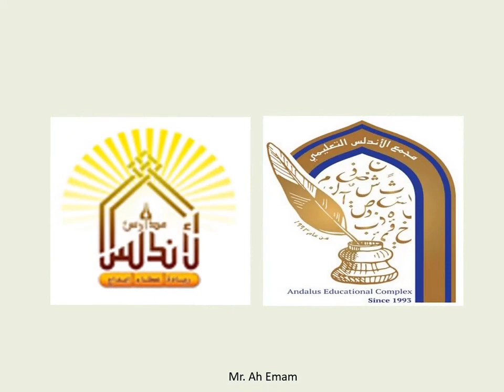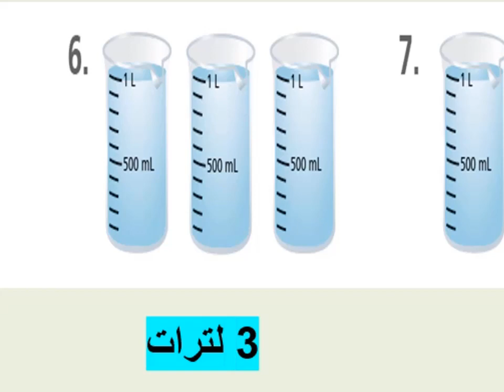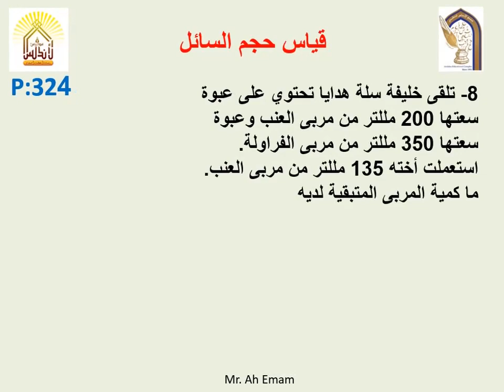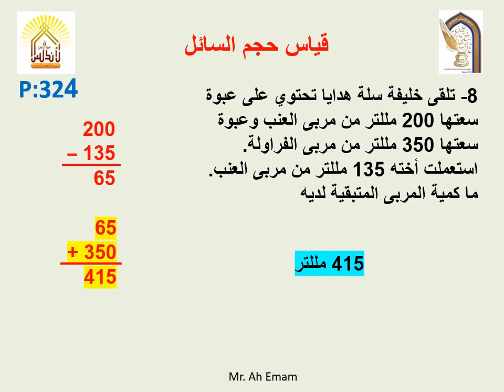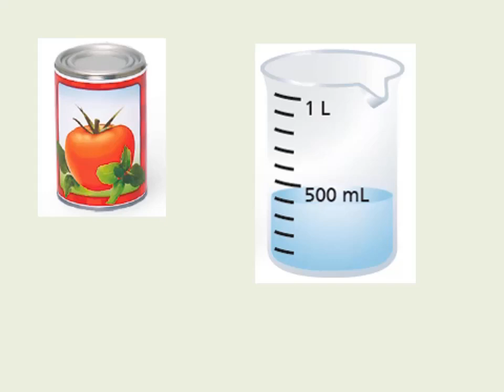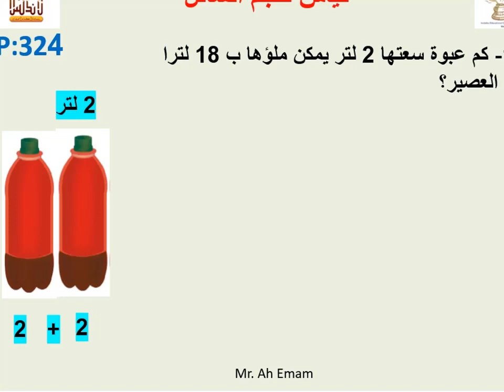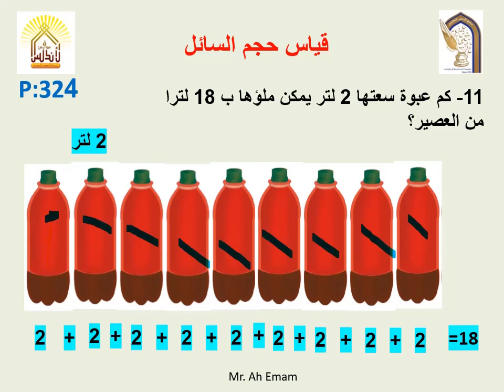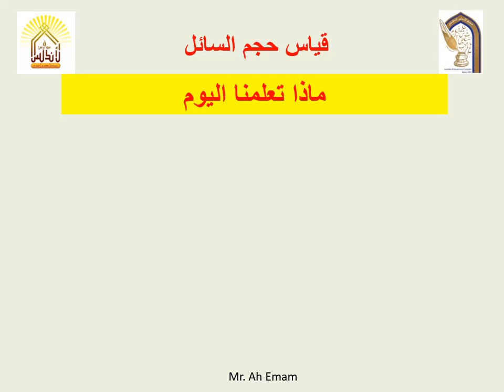11 –5 الدرس العشرون مــــــــادة الريــــــــاضيـــات الصف الثـــالث